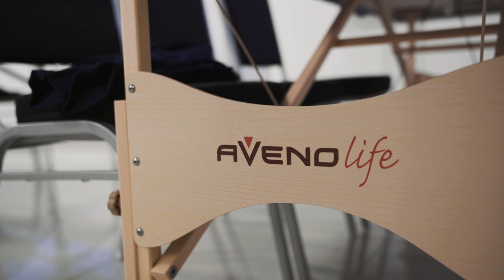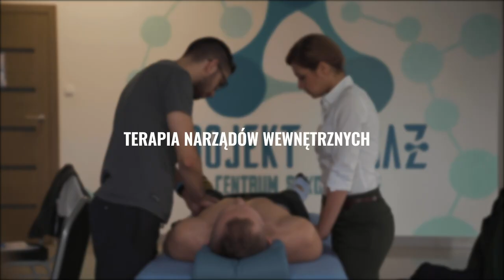Terapia Narządów Wewnętrznych - Nowy kurs w Projekt Masaż!